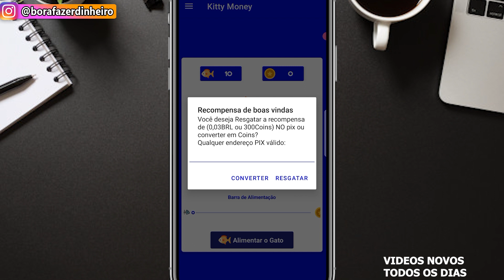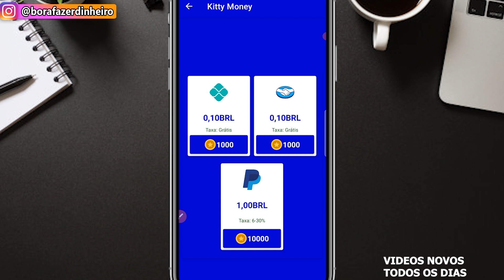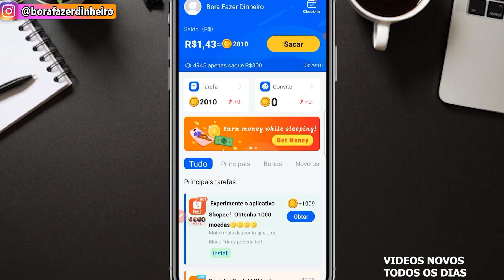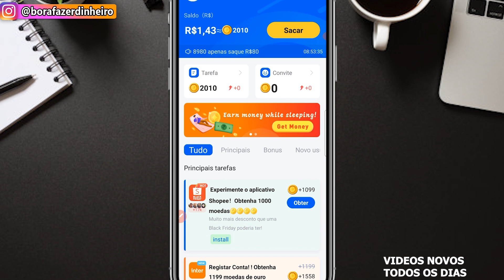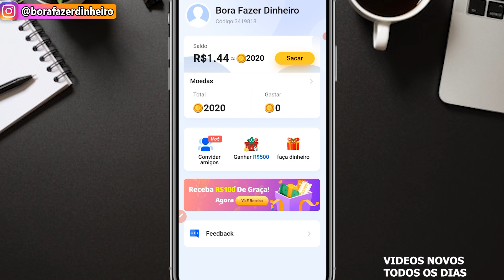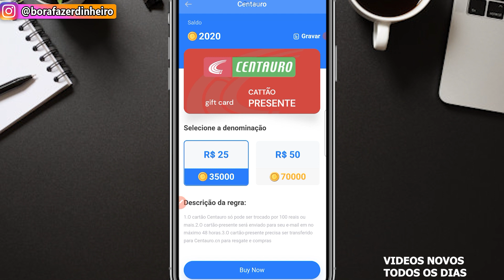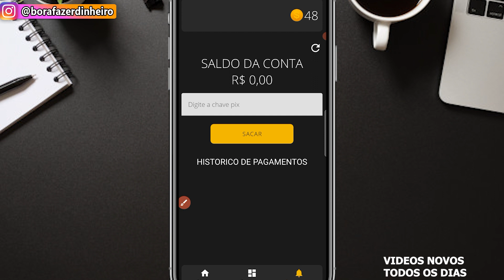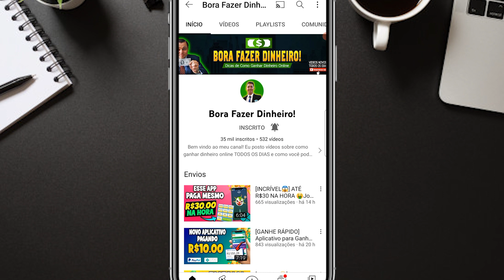[SAQUE RÁPIDO] Aplicativo para Ganhar Dinheiro de Verdade PIX com Tarefas ✅ App que Paga via Pix